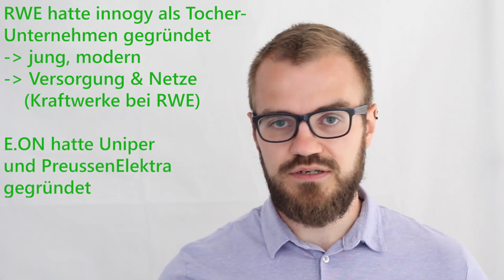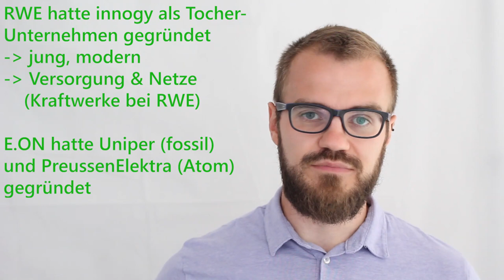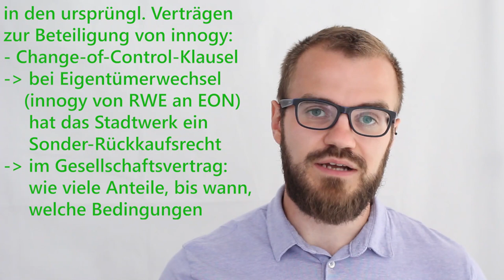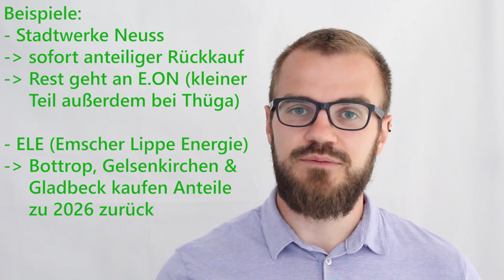E.ON-innogy: Change-of-Control-Klausel der Stadtwerke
Die bisherige RWE-Tochter innogy hat diverse Beteiligungen an Stadtwerken. Im Rahmen der Übernahme durch E.ON erhalten diese Stadtwerke die Möglichkeit der "Change-of-Control"-Klausel. Worum es dabei geht, erklären wir im heutigen Video.